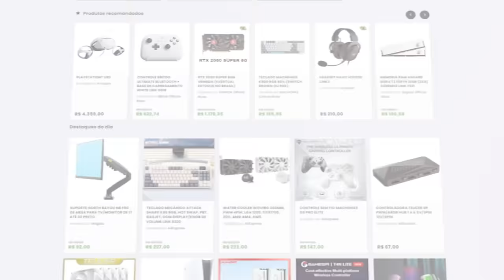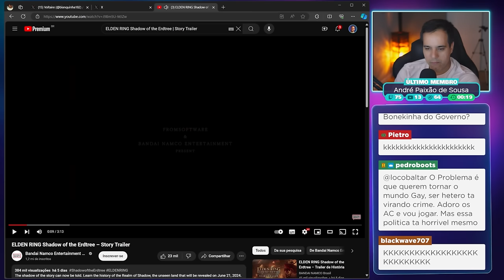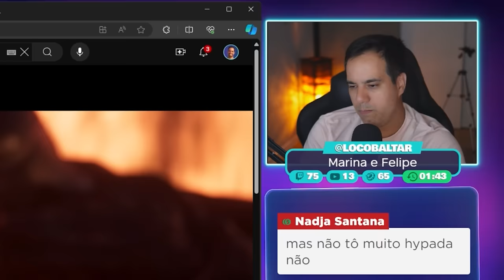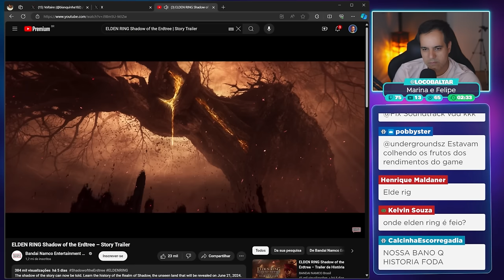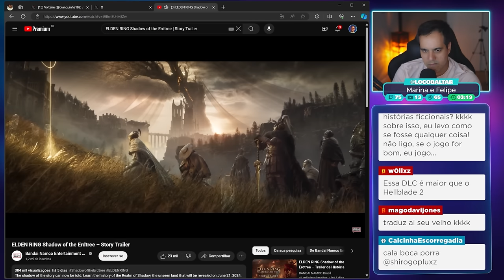ELDEN RING Shadow of the Erdtree - Reagindo ao TRAILER da HISTÓRIA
Reagindo ao novo trailer de Elden Ring - Shadow of The Erdtree.

Elden Ring - Shadow of The Erdtree é uma DLC do game de RPG desenvolvido pela FromSoftware com data de lançamento previsto para 21 de junho de 2024.

✅ Elden Ring - Shadow of The Erdtree - PlayStation 5

✔️ Gabriel Torres - Hardware - 2ª Edição, de Gabriel Torres

✔️ RB Store, a loja de promoções do canal